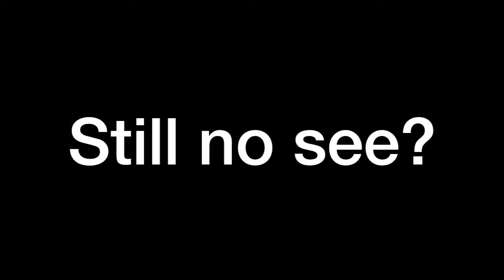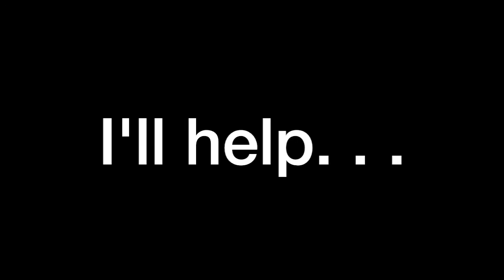Monsters Inc. Exposed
Pixar is one sneaky company. Inside Out has 9 letters; ten including the space. Letters are also known as characters. How many characters in the movie? 6. I'm only counting Riley and her emotions because those are the main characters. Main characters come in threes which means 6 = 666. That's not all. Remember that 9 and 10 from before? What's 9+10? 19. Or back in 2014 known as: 21. The difference between these numbers is 3. Main characters come in threes. What else is three? Egypt (3,000 to be exact). You know what shape Egypt is known for? You guessed it: ovals. Aliens fly in ovals and aliens are seen in Toy Story 2 and 3. What's 3 - 2? -1. [321] Pixar hates the government so that means Obama watched Up. Did he cry? Of course. Triangles are triangles. Confirmed illuminati. OMG